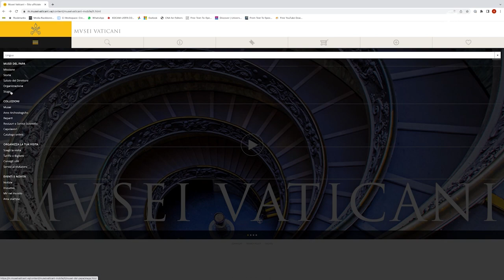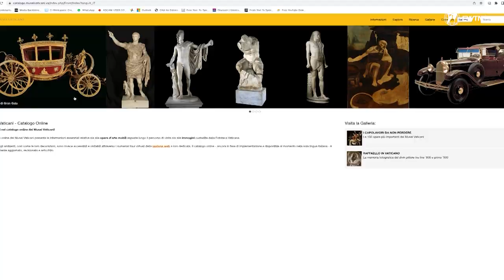Inside the Vatican Museums with Its First Female Director | EWTN News In Depth April 21, 2023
Dr. Barbara Jatta is the first woman to be appointed as the director of the world-famous Vatican Museums. In her role she oversees the seven miles of corridors containing some of the most iconic pieces of art on the planet. She also helps guide the over 1,000 strong staff in their work restoring and preserving this new and old art.

EWTN's Colm Flynn went to the Vatican Museums to meet Dr. Barbara Jatta and talk to her about her incredible role.